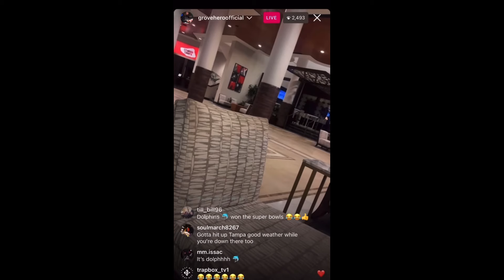Young Dolph affiliate Grove Hero trolls Yo Gotti bro Big Jook says Dolphins 🐬 for the win 😳😱